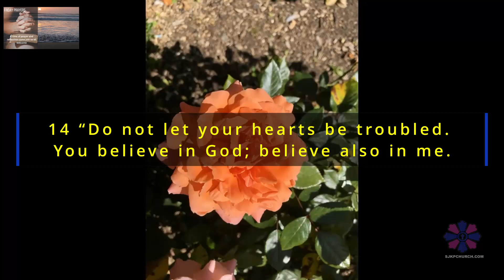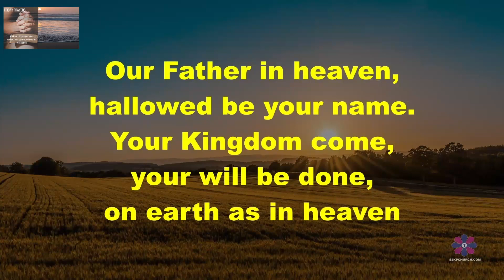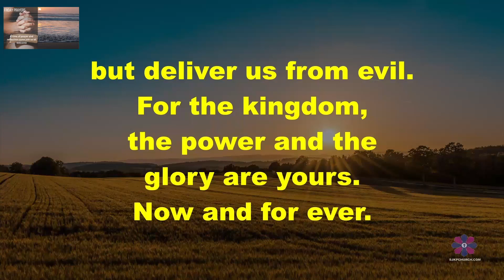Friday Prayers 13th Oct 2023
A time of Prayer and reflection come and join us all welcome